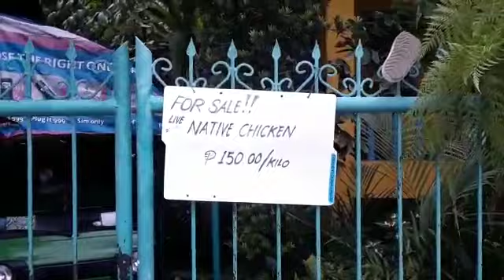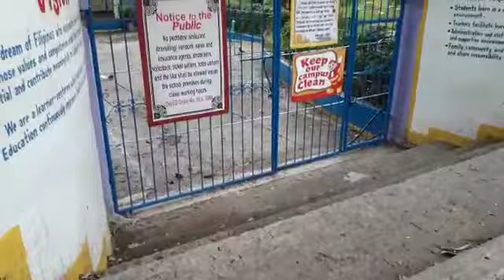Market time with friends